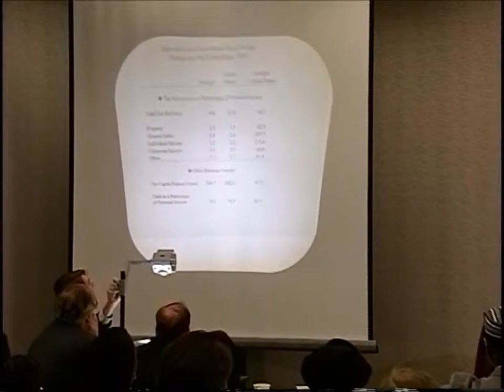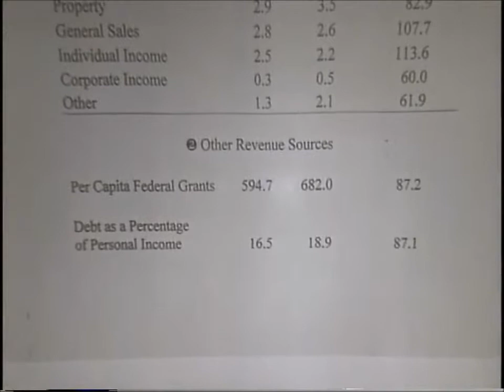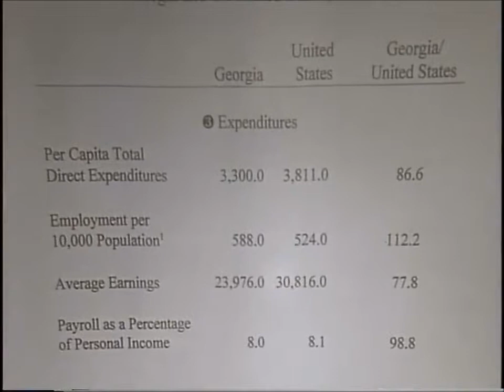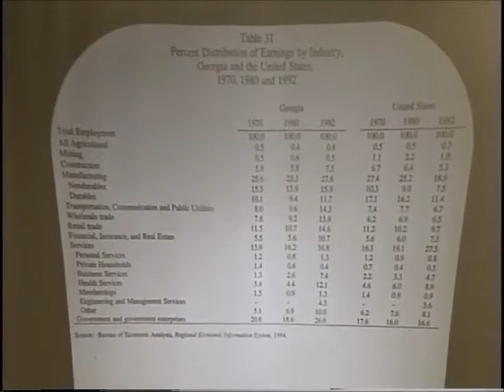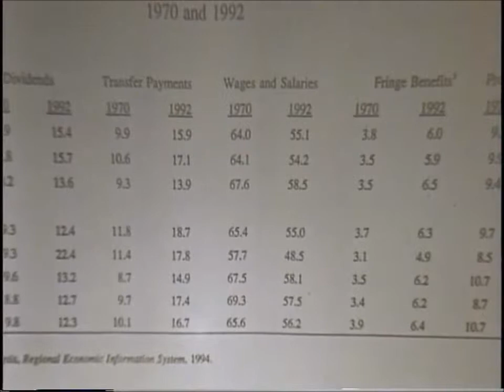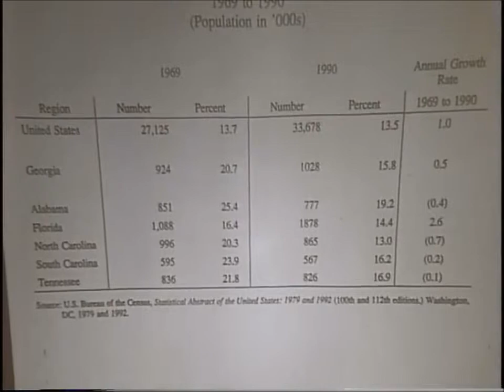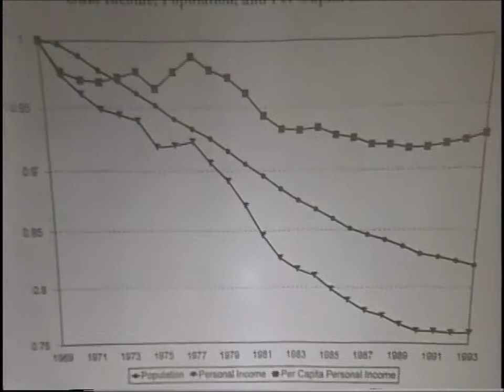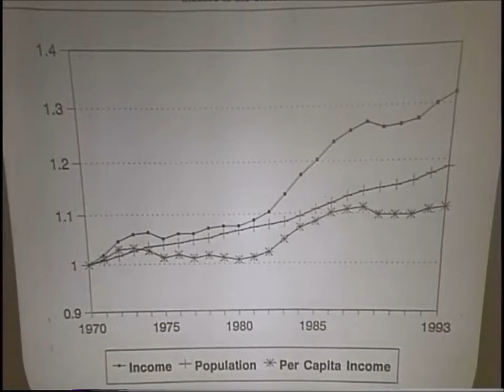What's Wrong With Georgia's Tax Structure?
In this presentation Roy Bahl discusses what's wrong with Georgia's tax structure, compares Georgia to other states, analyzes possible tax reform legislation and provides his viewpoint about whether state spending is out of control..  Bahl addressed the April 5, 1995 Tax Foundation seminar in Atlanta, co-hosted by the Pubic Policy Foundation.  Bahl was founding dean of the Andrew Young School of Policy Studies at Georgia State University.